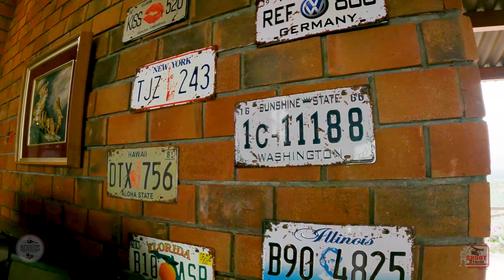The Berries Farm Cafè & Resto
A picturesque 4,500 feet above-sea-level mountain resort worth visiting
located in Bgy, Sitio New Bohol, Bansalan, Davao del Sur.
google map:  V7V8+VC9